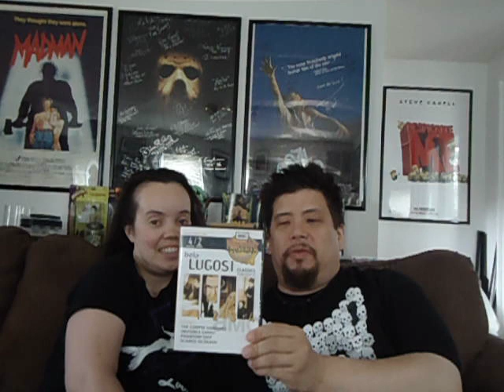Vintage Movie Classic Review: AMC Monsterfest: Bela Lugosi Classics Collection 2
Teresa and Chris weigh in with their review of the 2 DVD/4 Movie set of AMC Monsterfest: Bela Lugosi Classics Collection 2